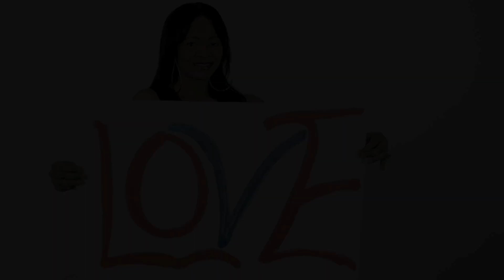PEACE IN AFRICA BY FRANKIE (OFFICIAL MUSIC VIDEO)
OUR PEOPLE ARE SUFFERING AND DYING EVERYDAY.WAR IS NOT THE SOLUTION TO OUR PROBLEMS.